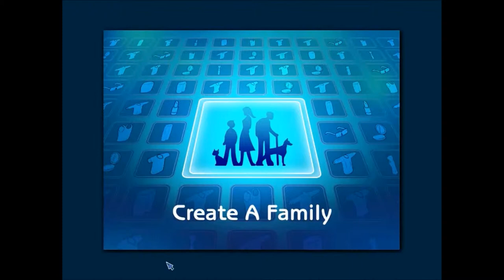The Sims 2 - ep. 1 | CAS & STUFF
I'll be trying to keep this series up every week :)